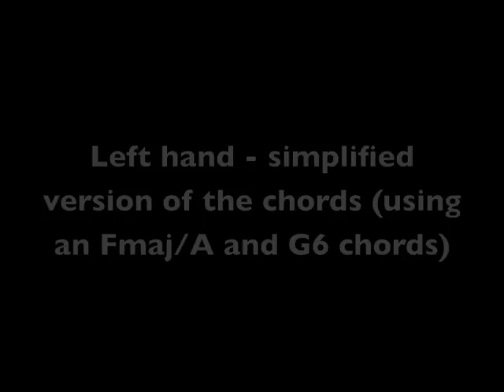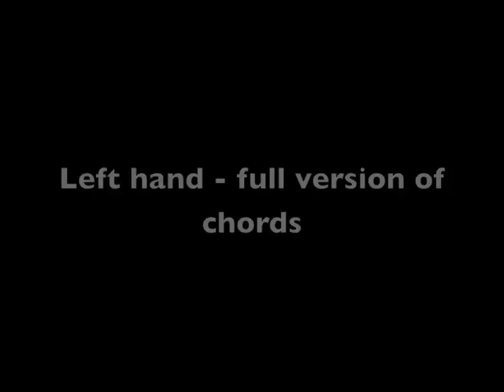Iggy Pop Passenger Medium 1